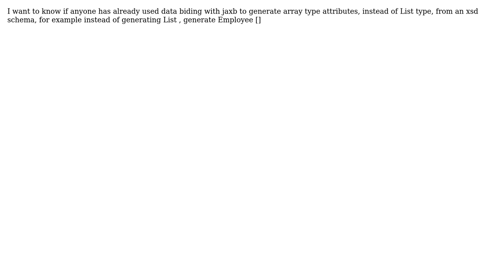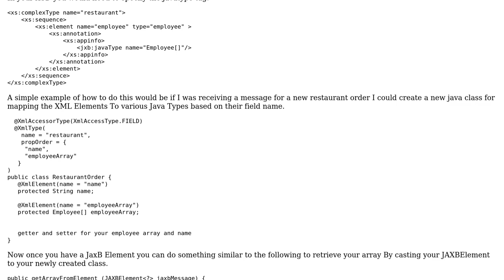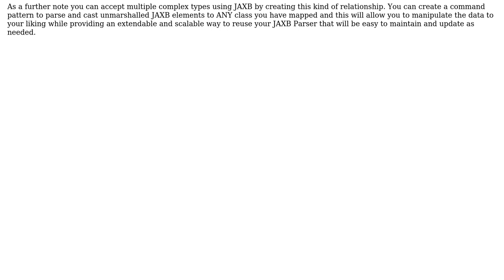Generate java Array instead of Collection type with Jaxb from xsd (2 Solutions!!)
Generate java Array instead of Collection type with Jaxb from xsd

With thanks & praise to God, and with thanks to the many people who have made this project possible! | Content (except music & images) licensed under CC BY-SA | Music | Images & others | With thanks to user youssef ait elasri user negracula user Julian Dasilva and the Stack Exchange Network Trademarks are property of their respective owners. You are responsible for your own actions.